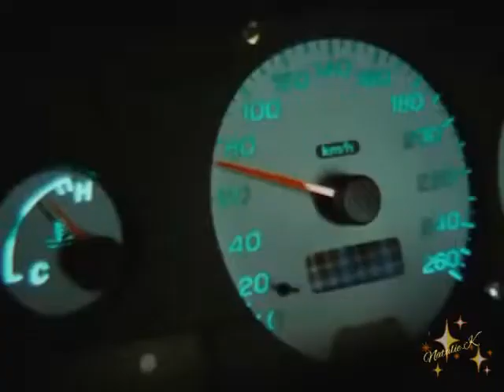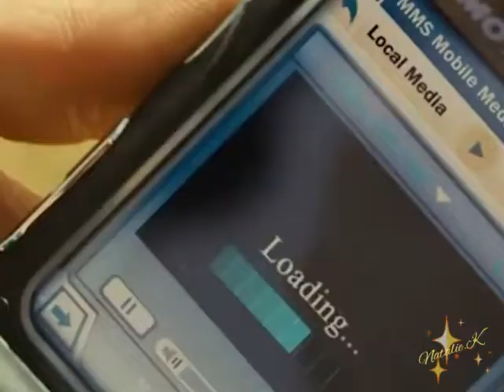Н.Валеева💗Ты-поймёшь_когда_нибудь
Кадры из фильма,,Стритрейселы,,